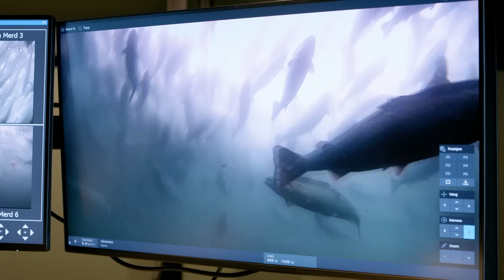The Future of Fish Farming | Kvarøy Arctic | Tomorrow's Catch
In this film, Alf-Gøran Knutsen, CEO of Kvarøy Arctic, walks us through the company's approach to open-net pen aquaculture, low-density fish welfare, and custom feed that produces more protein than it consumes. From AI and laser technology to ASC certification and circular feed ingredients, this is a glimpse into the future of responsible, scalable seafood production.